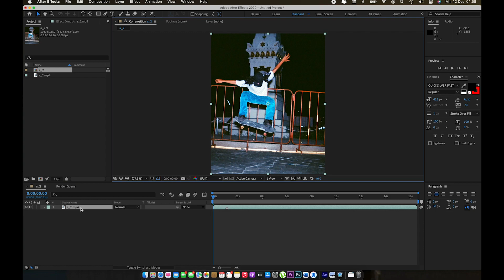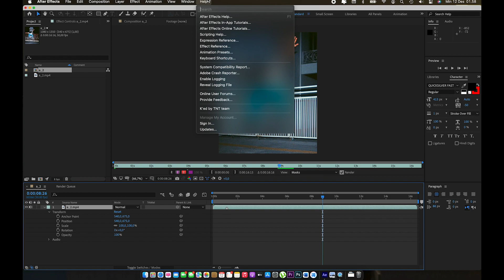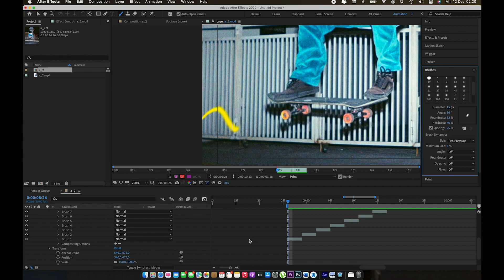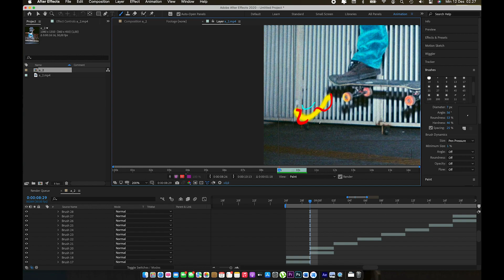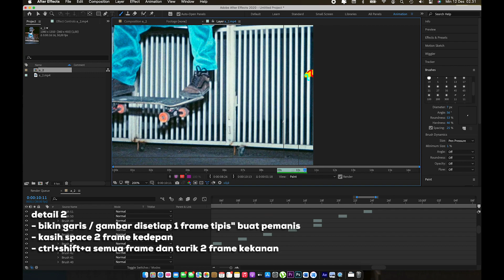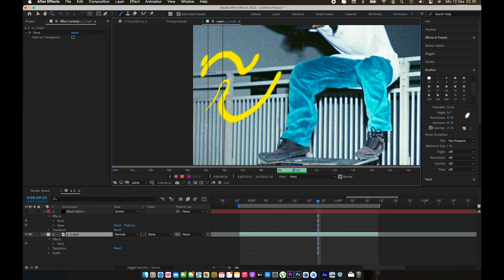Cara bikin Glow Scribble detail Version untuk 3D stereoscopic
yakkkk, so di video kali ini gw mau nge share video ke kalian gimana caranya bikin scribble detail versi gw sesuai saran saran dari kalian.
dan disini gw mau mulai ngonten kembali, tapi menyesuaikan dengan apa yang kalian inginkan, so jika kalian ingin gw melakukan atau bikin sesuatu kalian tinggal tulis di kolom komentar, ok man.
nahhhh di video kali ini gw nge share ke kalian gimana caranya bikin scribble di after effect versi detailnya dan sebelumnya gw udah pernah bikin tutorial scribble di video ini
dan kalau kalian bandingkan dengan video yang gw bikin pada saat ini sangat berbeda benget man, kalian bisa liat sendiri.
dan gw juga pernah bikin tutorial scribble versi hp nya juga man, kalian bisa menontonnya di link ini
oiya satu lagi man, kan disini gw mau bikin merchandise namanya 3d planet, jika kalian penasaran merchandisenya seperti apa kalian bisa langsung follow instagram gw kay.eey
atau kalian juga bisa langsung follow instagram 3D PLANET MERCH dan merchandisenya itu berkonsep sesuai dengan ciri khas gw, so buat yang gamau ketinggalan kalian bisa follow instagramnya karna gw bakal open PRE ORDER di tanggal 22 desember ini man dengan stock terbatas.

watch another video new hyper 3d :
merci✨
enjoy videonya man.